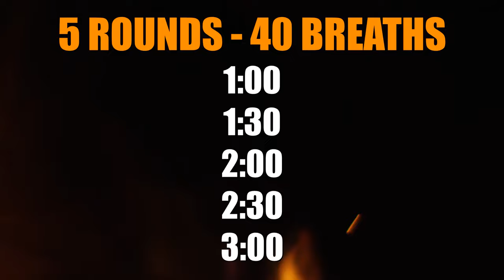5 rounds Wim Hof breathing to achieve 3 minutes [old version] + 3 minutes for meditation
[old version] Fill your lungs (inhale through your nose or mouth) deeper than you thought possible and then let the air out (exhale through your mouth)! Inhale fully from stomach to chest to head, then let the exhale happen naturally. Listen to your body and go with the flow.

INSTRUCTIONS:
1) Use your headphones for a better experience!
2) Inhale through your nose or mouth, filling your lungs fully and exhale through your mouth, letting the air out. Maintain a steady pace and fully utilize the diaphragm. Repeat this 40 times.
3) Then let the air out and hold for as long as you can without force. Hold your breath until you feel the sigh reflex or feel an urge to breath in.
4) Inhale to full capacity. Feel your chest expanding. When you are at full capacity, hold the breath for around 15 seconds.
5) Repeat this process for 5 times!
6) Close your eyes, relax and go with the flow! :)

You may feel tingling in the hands, feet, or face. If the sensation of light-headedness gets too intense, just pause until you feel settled and then continue. Listen to your body and go with the flow.

EASY guided breathing instructions - 5 rounds  with OM MANTRA ॐ:
[00:00] round 1) 40 breaths + holding 1mins
[03:43] round 2) 40 breaths + holding 1mins 30s
[07:48] round 3) 40 breaths + holding 2mins
[12:24] round 4) 40 breaths + holding 2mins 30s
[17:29] round 5) 40 breaths + holding 3mins
[23:00] 3 minutes for meditation with OM MANTRA ॐ
[31:00] Subscribe, like & share!

IMPORTANT: Do not do this practice before or during diving, driving, swimming, taking a bath or any other environment/place where it might be dangerous to faint!

Stock footage provided by motionplaces, downloaded from videvo.net
MEDIT-O-RAMA is not affiliated, associated, authorized, endorsed by, or in any way officially connected with the Wim Hof, The Wim Hof Method, Innerfire BV, or any of its subsidiaries or its affiliates.